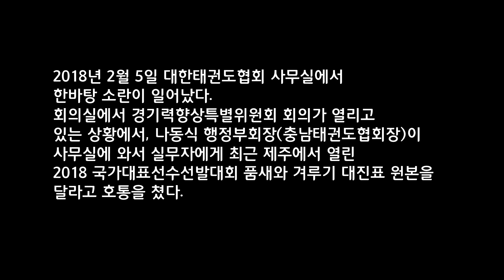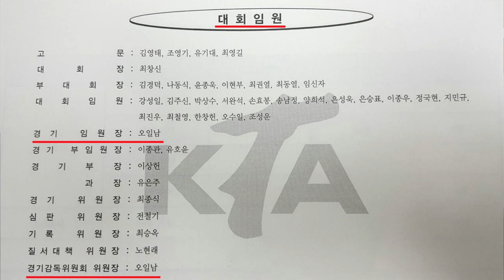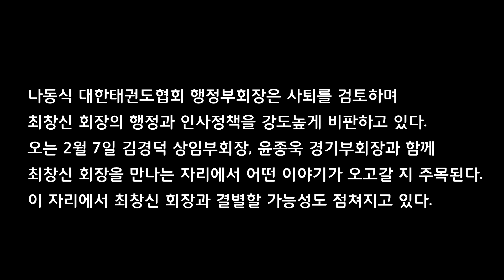나동식 행정부회장 발끈!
2018년 2월 5일, 나동식 대한태권도협회 행정부회장이 또 발끈했다.

지난 2월부터 3일까지 제주 한라체육관에서 열린 2018 국가대표선수선발대회 겨루기에서 대회 임원을 구성하지 않고 대진표 책자에 공표도 하지 않은 채 경기를 한 것은 명백한 무효이자 불법이라고 주장했다.

이날 대한태권도협회 회의실에서 열린 경기력향상특별위원회 회의를 취재하다가 소란이 일어나자 스마트폰으로 서성원 기자가 촬영했다.

[촬영 서성원, 편집 장석진]